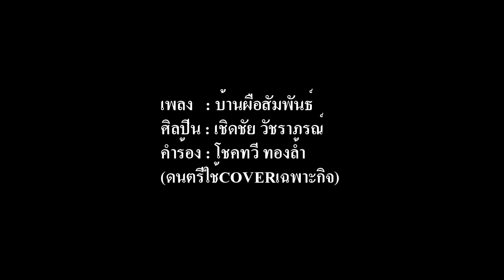เพลง บ้านผือสัมพันธิ์ เชิดชัย วัชราภรณ์ MV